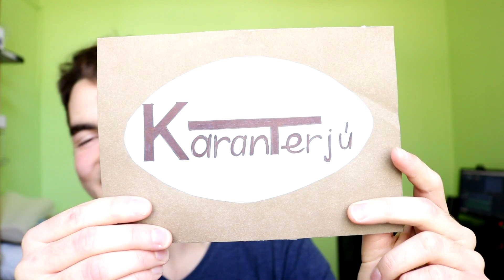Papp Petra sakkolimpikon: "Volt olyan verseny, ahol bombariadót rendeltek el!" Karanterjú | 2. rész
Ebben a részben a vendégem Papp Petra női nemzetközi nagymester, akivel olyan váratlan helyzetekről beszélgettünk, amivel egy sakkozó találkozhat.